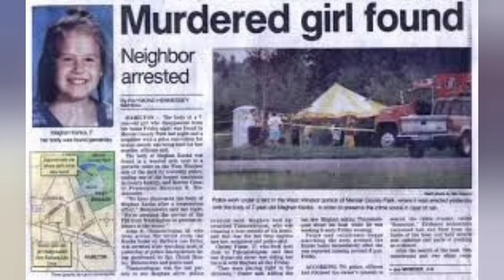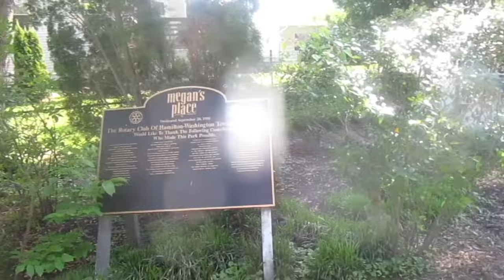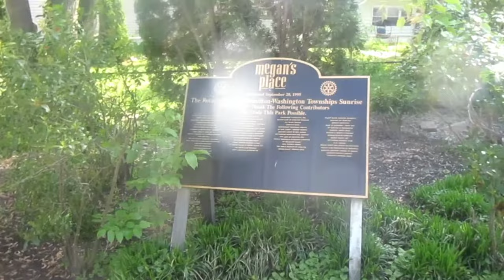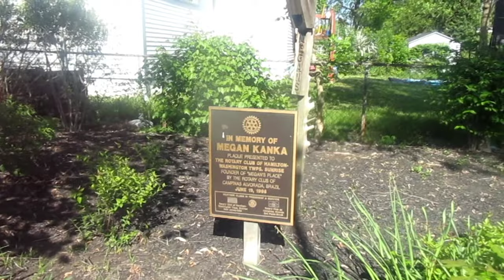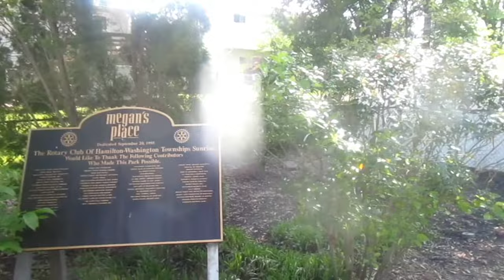TRUE CRIME : MEGANS LAW WAS PASSED IN HER MEMORY- MEGAN KANKA